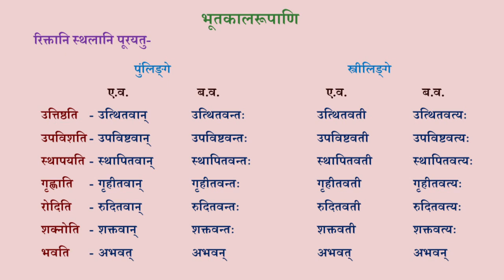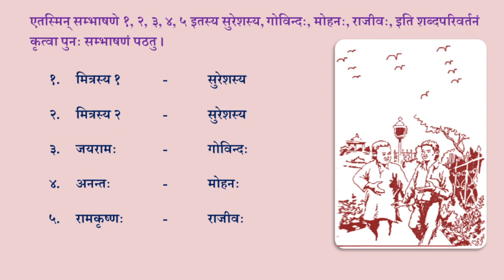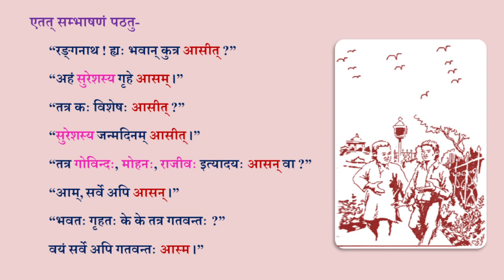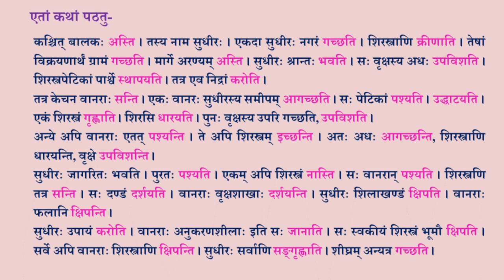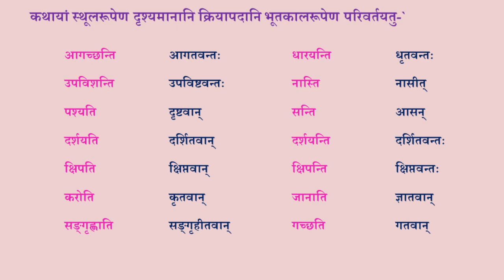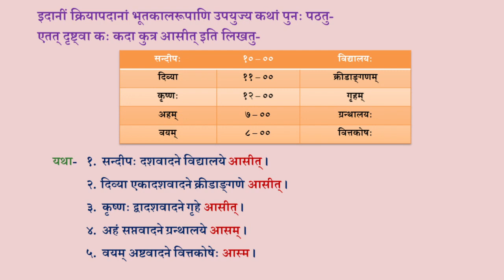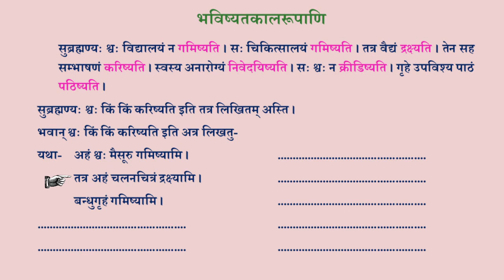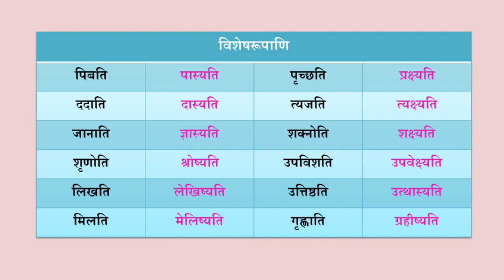अभ्यासपुस्तकम्--१० सम्भाषणवर्गातील बिंदूंविषयी विवेचन